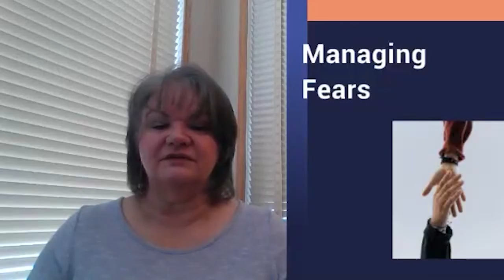Chestermere PCSS presents: Helping your Child Face their Fears